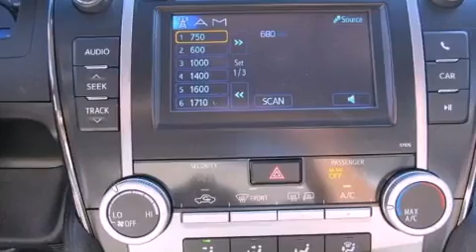2013 Toyota Camry Lilburn GA 30047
We've been honored to serve the Lilburn GA area , we promise that your experience at our dealership will exceed your expectations !

 Year : 2013
 Make : Toyota
 Model : Camry
 Engine : 2.5L I-4 cyl
 Trans . : 6-Speed Automatic
 Exterior : Classic Silver Metallic
 Miles : 4
 Interior : Black/Ash Cloth
 Stone Mountain Toyota
 4400 Stone Mountain Highway
 Lilburn , GA 30047
 2013 Toyota Camry Lilburn GA